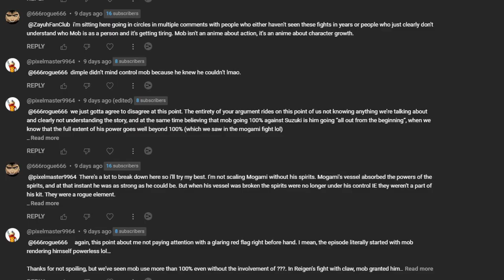Serizawa vs Shimazaki Don't Hate The Truth (Mob Psycho)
I stream everyday at 6 Right here!

Check Out Mob Psycho!

Big Shout out to everyone watching